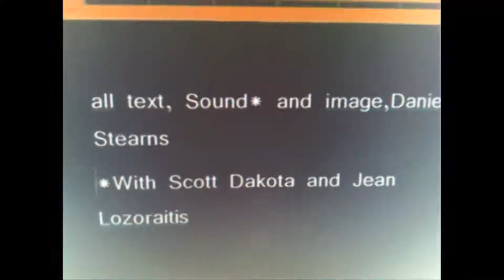Songs from Its Lips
microtonal/Other

On a stone
A child sits
The sun swells dark green

The only thing he seems to hear

Taking a stick to the sand
He scratches crude designs
Too beautiful to describe

*end voice (when I was a young boy. I'd stare at the window, and the world outside. but everything that moved. seemed to hide)